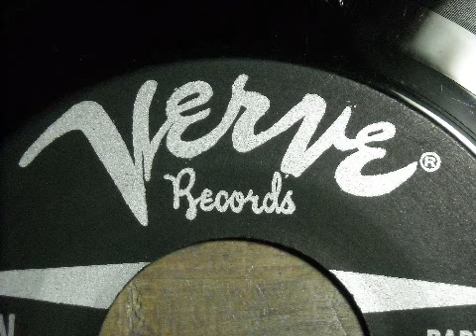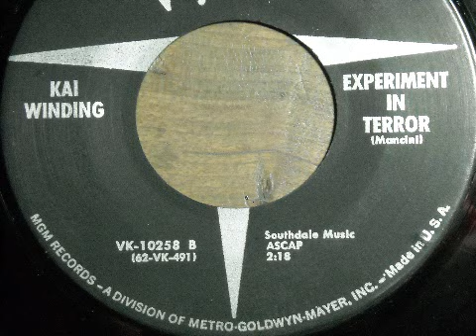Kai Winding ..Experiment In Terror ..45RPM Transfer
Verve records release VK-10258 B. the flipside to "Baby Elephant Walk" which i have transferred also but it is already uploaded by someone else in better quality than my copy!